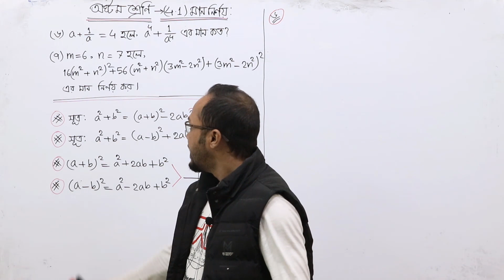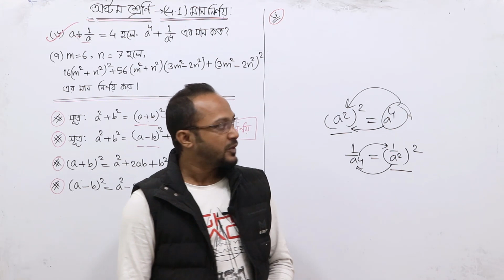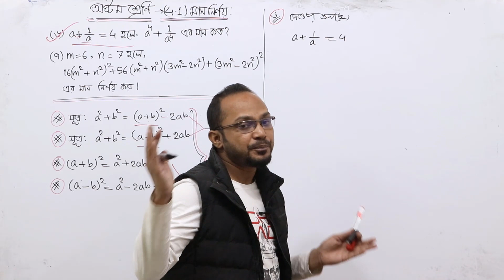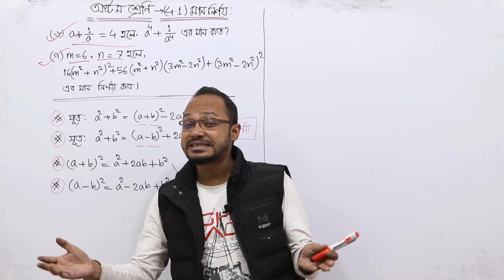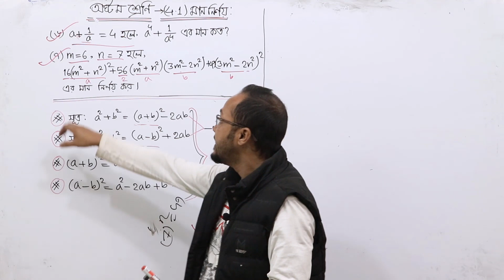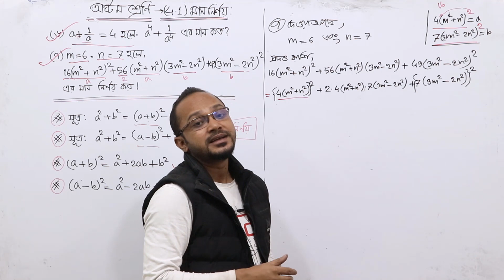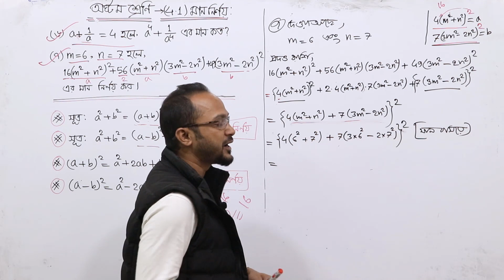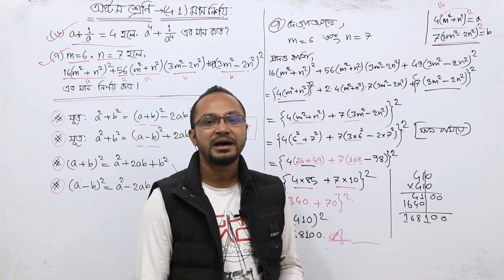JSC Math / অষ্টম শ্রেণির গণিত - অধ্যায়-৪.১ ( মান নির্ণয় )। পর্ব-১0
JSC Math
 অষ্টম শ্রেণির গণিত - অধ্যায়-৪.১ ( মান নির্ণয় )। পর্ব-১0